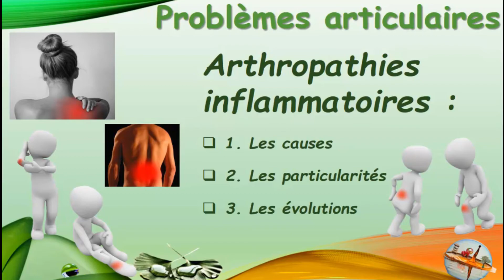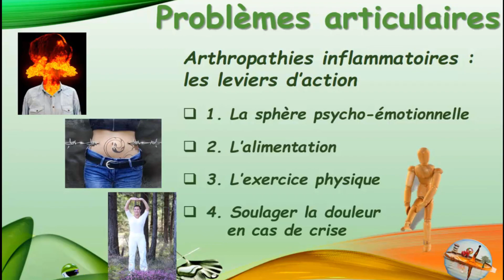Pour en finir avec les problèmes articulaires : les arthropathies inflammatoires (1/2)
Voici une nouvelle série de vidéos consacrées cette fois-ci aux problèmes articulaires : arthropathies inflammatoires (arthrites), arthropathies dégénératives (arthrose) et arthropathies métaboliques (la goutte).

Les deux premières vidéos concernent les arthropathies inflammatoires :
1ère vidéo : Quelles sont les causes, les caractéristiques et les évolutions des arthropathies inflammatoires ? Pourquoi le docteur Seignalet classe t-il les arthropathies inflammatoires comme maladies auto-immunes ?

2ème vidéo : plusieurs leviers d'action possibles
- le sphère psycho-émotionnelle
- le mise en mouvement
- l'alimentation
- astuces en cas de crise : alimentation, argile, HE, synergie, ...